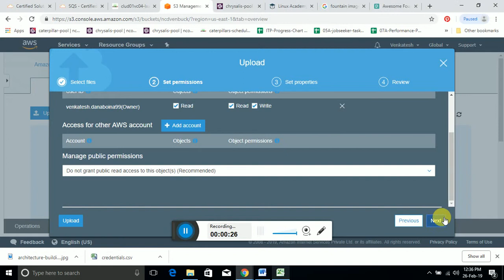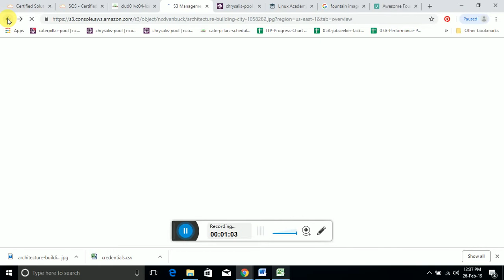3 Updateing files to S3